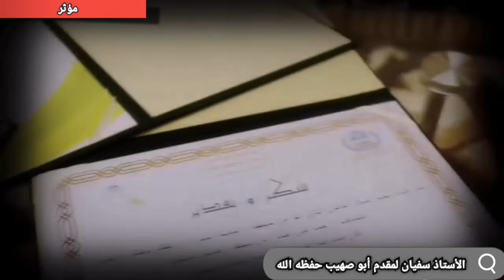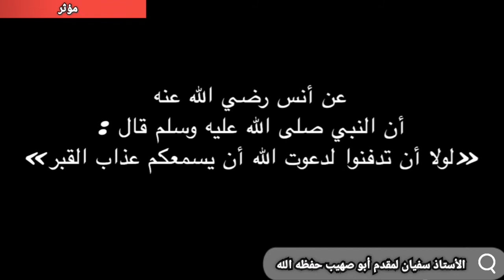تذكر أنك ستموت وحدك مؤثر. الاستاذ سفيان لمقدم أبو صهيب حفظه الله